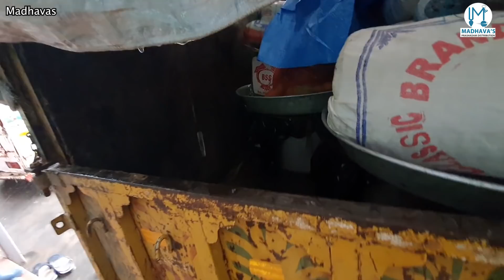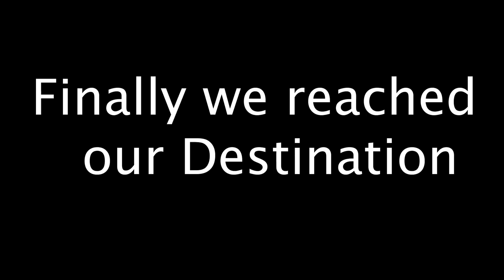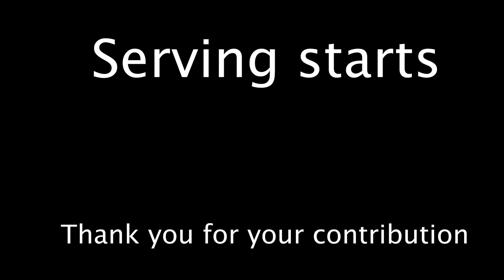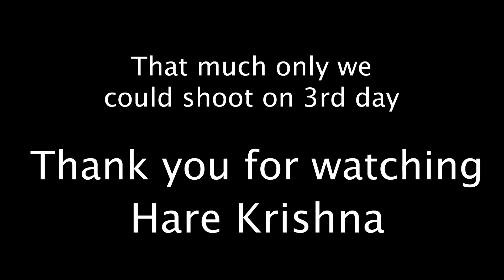Janmashtami Grand Feasting Day 3 in Vrindavan 2020 - Madhavas Rock Band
We will never forget this year's Janamashtami! Thank you so much for making it so special for all the Brajwasis!

This Service is now going to Continue for LifeTime!!

U can contribute whatever u can comfortably 🙏🙏🙏🙂
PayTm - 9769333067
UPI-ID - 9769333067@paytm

(Madhavas Rock Band or Neha Sobti)

Bank Transfer on -
Name - Nishant Jha
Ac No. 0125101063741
Canara Bank (Saving Account)
Dahisar (east) Branch
Mumbai, Maharashtra

Recipient's Address - C 203 Krishna Complex, Ganga Nagar,
Near MTNL Office, Mira Road East,
Mira-Bhayander

Hare Krishna